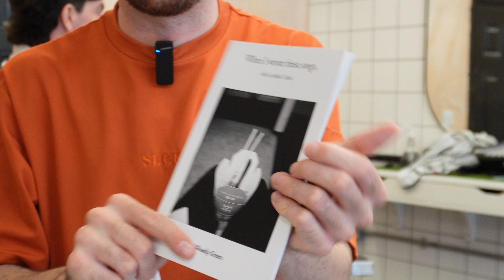Trims and Chats with Mr Woody Green a Singer SongWriter/Poet | Section D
Today on Section D, we interview a Singer Songwriter/Poet 'Mr Woody Green'. Woody goes into detail about his writing process for both his music and his poetry, and how they go hand in hand with each other.

Join us as we talk about Woodys releases, his live band and his thoughts on Brightons music scene.